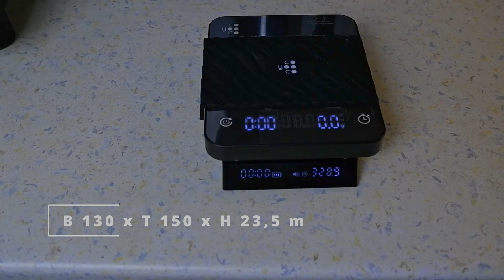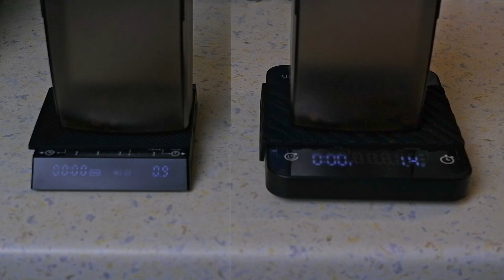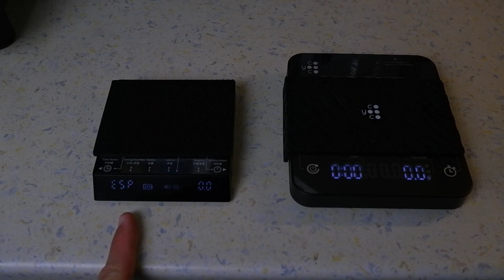Coyooco Kaffeewaage und Timemore Blackmirror Nano im Vergleich - Günstig vs Teuer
danke für den Klick und das Durchlesen.
Heute kommt ein Video, was ich so nicht geplant habe. Ich wollte einfach ein Video über die Timemore machen. Aber mir wurde dann plötzlich die Coyooco nach dem Kauf der Timeemore vorgeschlagen und dann dachte ich, vergleichen wir die beiden doch!

Und hier sind sie. Viel Spaß!

Edin

Maschine: SAB / ACM Pratika
Kännchen Groß: Motta Milchkännchen Europa Black Edition 500ml
Kännchen klein: Rhino 300 ml
Siebträger: Rocket Bottomless Portafilter mit Holzgriff
Waage: Timemore Black Mirror Nano
Tassen: Acme Cups Europe

0:00 - 1:30 Unboxing
1:30 - 2:40 Größe und Funktionen
2:40 - 4:02 Messungen
4:02 - 5:23 Unter dem Siebträger
5:23 - 10:34 Einzelvergleich und Fazit